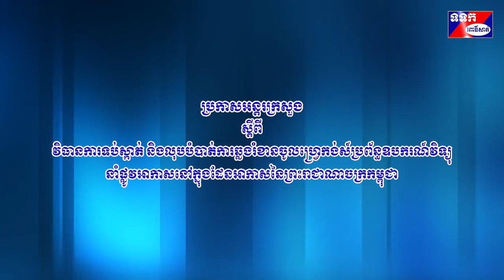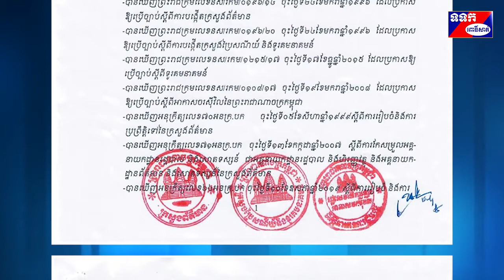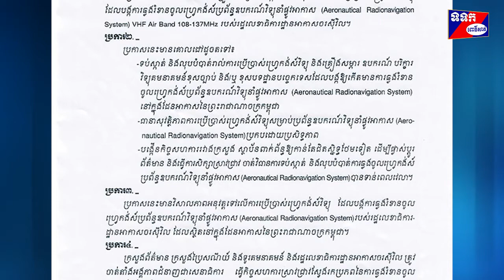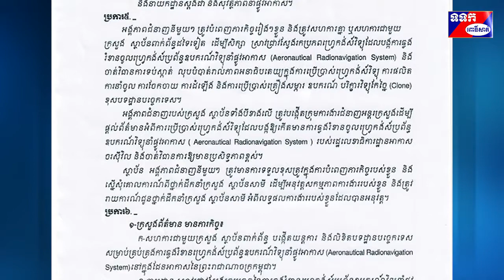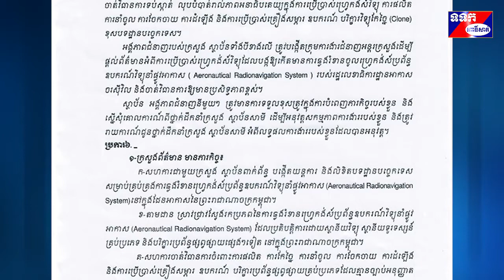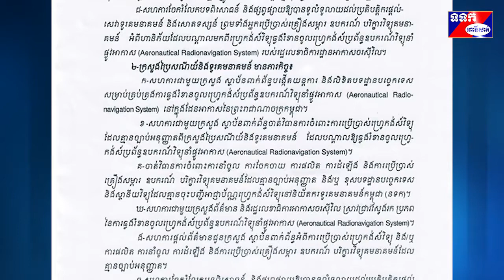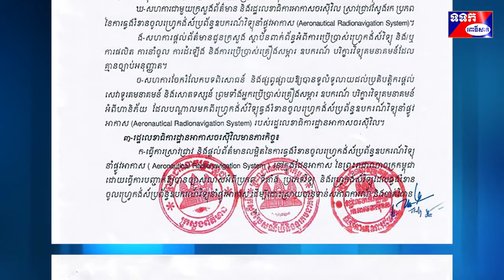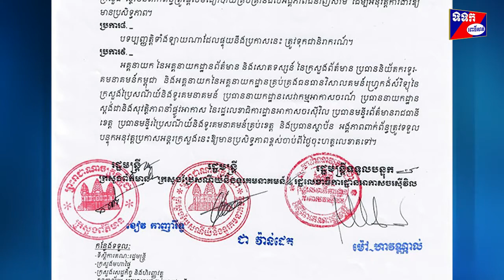ប្រកាសអន្តរក្រសួង ស្តីពី វិធានការទប់ស្កាត់ និងលុបបំបាត់ការឆ្លងរំខានចូលហ្រ្វេកង់ស៍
ប្រកាសអន្តរក្រសួងស្តីពីវិធានការទប់ស្កាត់ និងលុបបំបាត់ការឆ្លងរំខានចូលហ្រ្វេកង់ស៍ប្រព័ន្ធឧបករណ៍វិទ្យុនាំផ្លូវអាកាសនៅក្នុងដែនអាកាសនៃព្រះរាជាណាចក្រកម្ពុជា